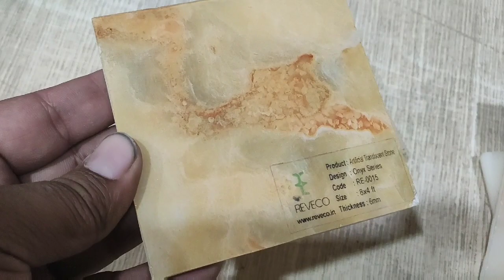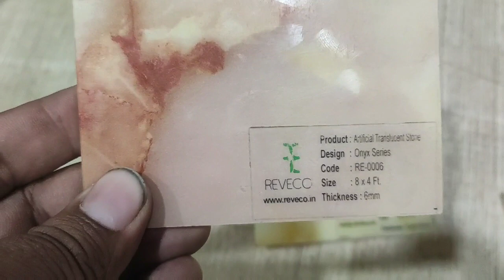onyx marble transparent sheet | albaster stone for interior, reveco sheet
hi frnd
my name is Roshan jha
and you are watching interior wood face

aap onyx marble transparent sheet | albaster stone for interior, reveco sheet
ke baare me janenge

is channel pe aapko wood working, interior and exterior products ki nayi nai jankariyaan milti rahegi
aur video pasand aaye to like ❤ keejiye